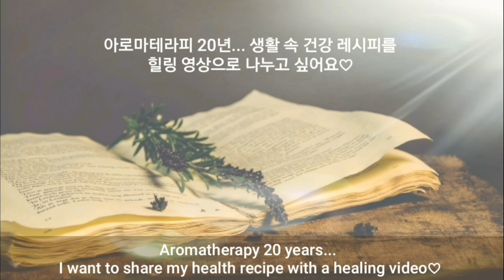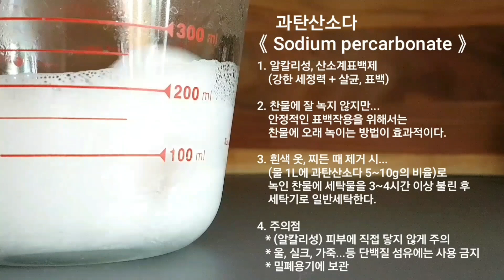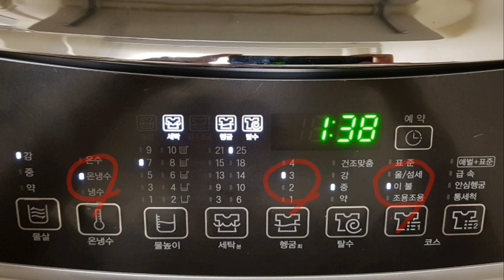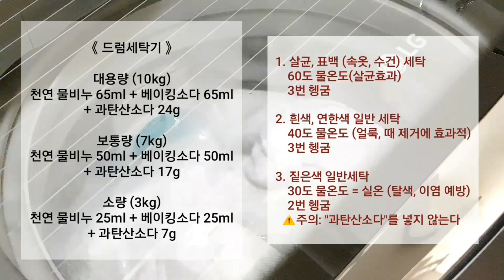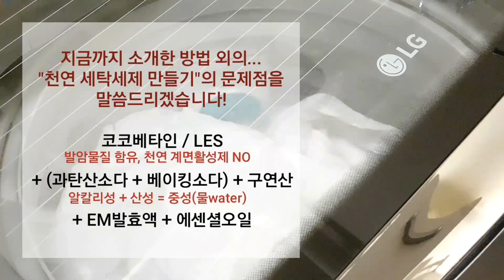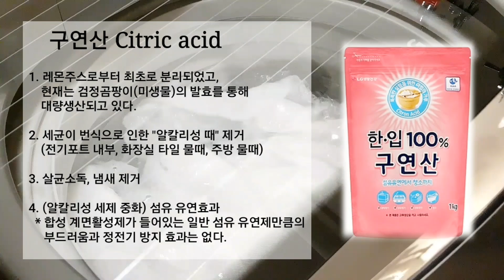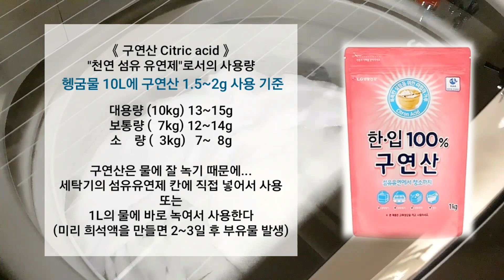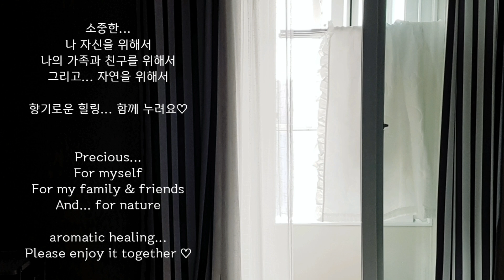[천연 비누만들기] 천연세탁세제만들기! 올바른 친환경 빨래법!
(코코넛오일100% 직접 만든) 천연 물비누+베이킹소다+과탄산소다로 "천연 세탁 세제"를 만들고!
구연산(레몬주스)를 천연 섬유 유연제로 사용하는! 건강과 자연을 보호하는 친환경 세탁법!

영상을 준비하면서...
참 많은 정보들을 검색하고 정리했습니다.
그 수많은 정보들 속에서 잘못된 정보가 너무 많아서 당황스러웠어요ㅜㅜ
그래서 꼭 올바른 정보를 최대한 쉽게 알려드려야겠다고 생각했습니다!
나와 가족의 건강 그리고 자연환경을 위해... 불편함을 감수하고 선택하는 친환경 생활!
올바르고 안전하게 사용해야겠죠!!! ^^
이 영상이 도움이 되시기를 바랍니다!

천연 제품, 친환경 라이프에 관심 가져주셔서 진심으로 감사드리고 축복합니다!

Make a "natural laundry detergent" with homemade natural soap + baking soda + sodium percarbonate
And citric acid (Lemon Juice) is used as a natural fibrous emulsifier.
Eco-Friendly Washing Methods to Protect Health and Nature!

And as we prepared the video, we searched and organized a lot of information.
But there was so much wrong information that I was embarrassed.
So I thought I should give you the right information as easily as possible!

For the health and natural environment of me and my family...
The eco-friendly life that you choose at the risk of inconvenience!
Let's use it correctly and safely!

Thank you for your interest in natural products, eco-friendly life!